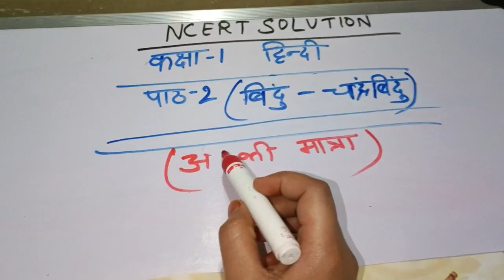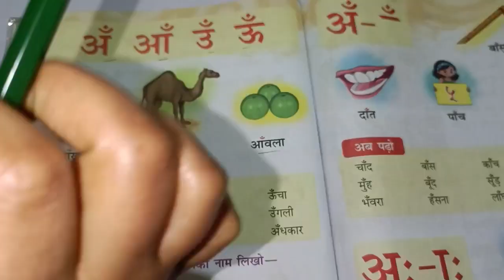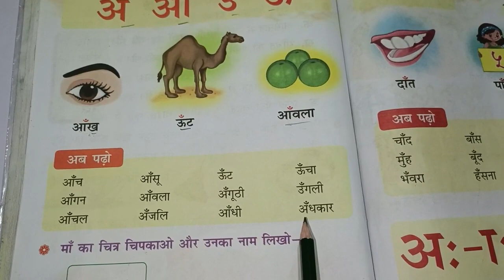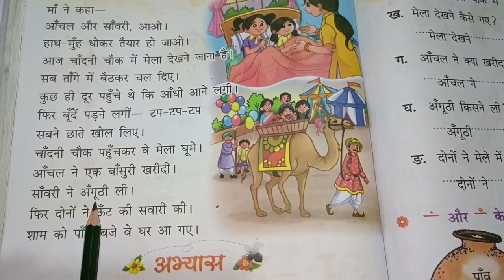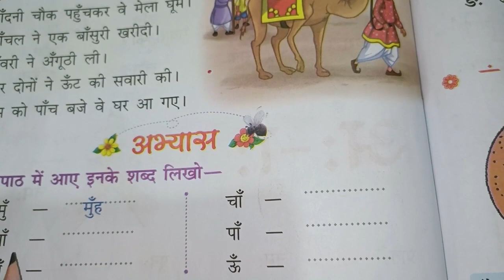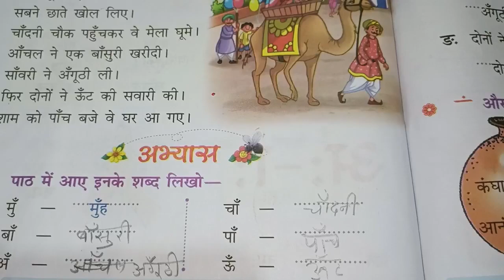NCERT solutions|class -1|hindi|chandrabindu